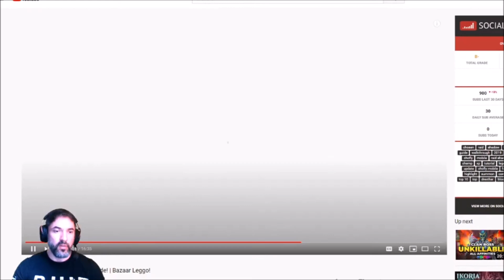Raid: Shadow Legends PT/BR DREXTHAR BLOODTWIN GUIA ESPECIFICO | CHOSEN SPOTLIGHT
Bem vindo a todos!

Nessa video, trago o guia do campeao Drexthar Bloodtwin com o Champion Spotlight to streamer Chosen. Confiram!

Aqui está o meu link de instalação do Raid: Shadow Legends Instale-o através desse link e nós dois iremos ganhar algumas recompensas!

Como sempre pessoal, muitíssimo obrigado pelo apoio, espero que gostem!

Link do programa open click Gary`s Hood Busquem meu video no canal sobre esse programa pois tenho o video!